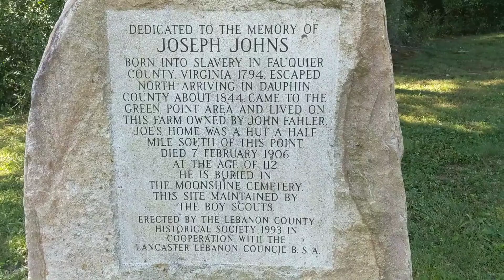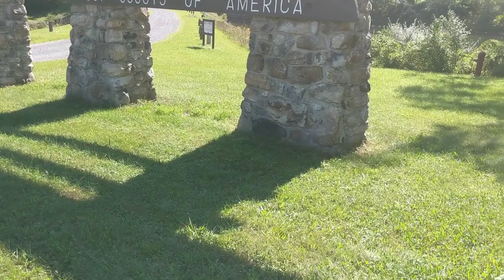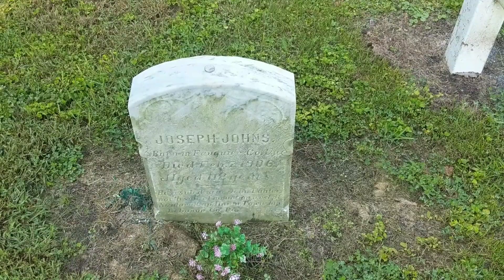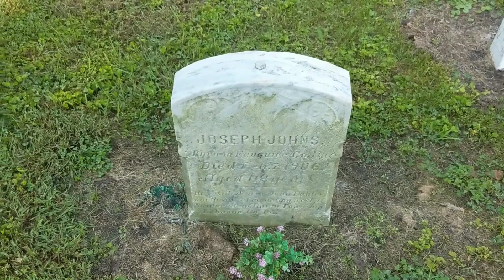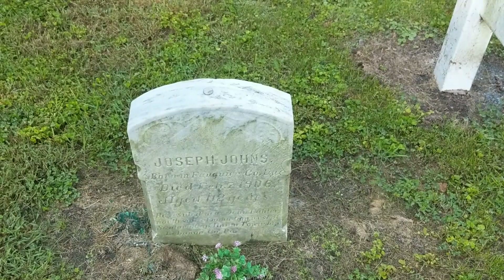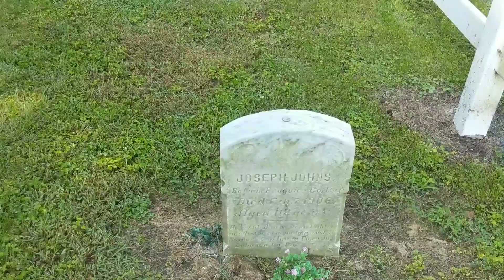The Legend of Joseph Johns - An Escape to Freedom and a Hidden Community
This is a video about local legend, of Lebanon County, Joseph Johns who escaped slavery in Virginia to find freedom and acceptance in Union Township Pennsylvania. Also we find out about a community of former slaves who were protected in the same community and may have been a part of underground railroad.